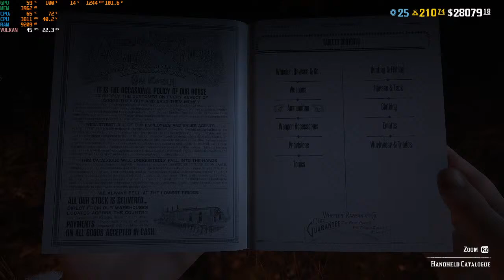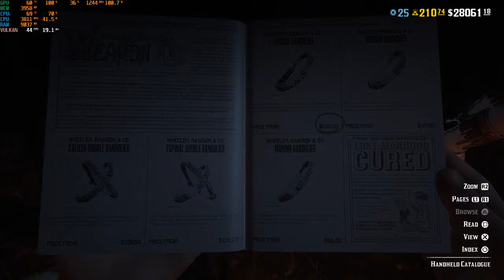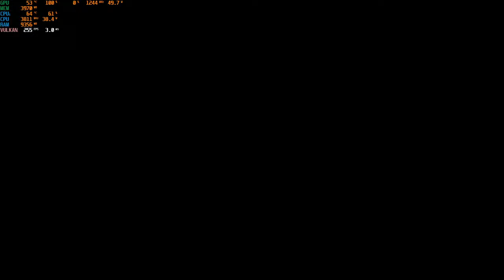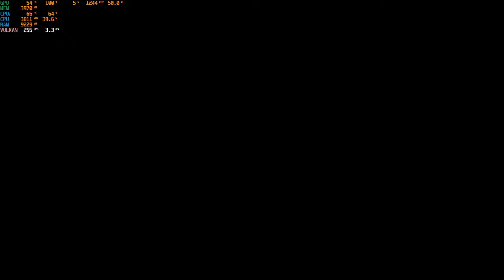Red Dead Redemption 2 Online